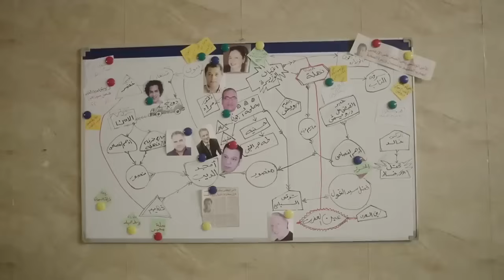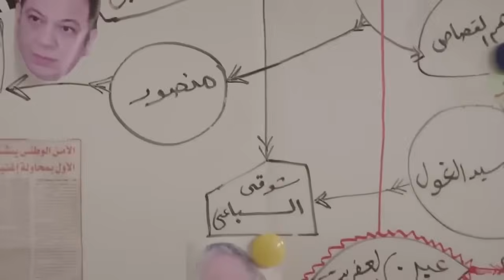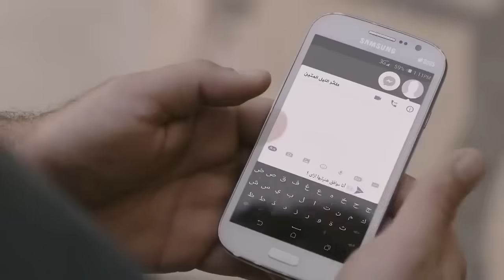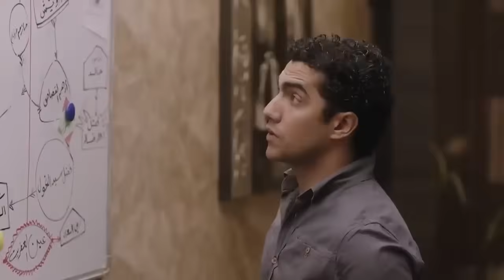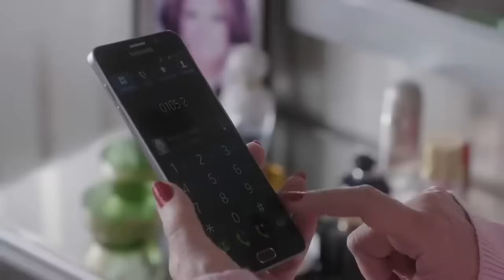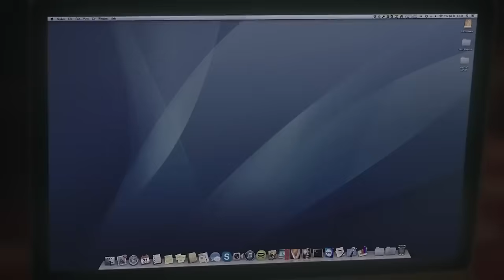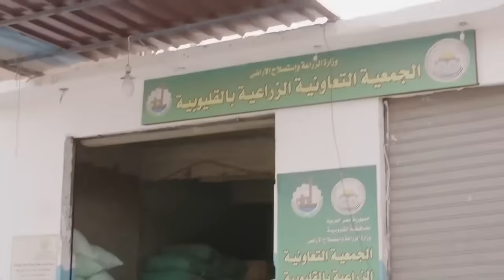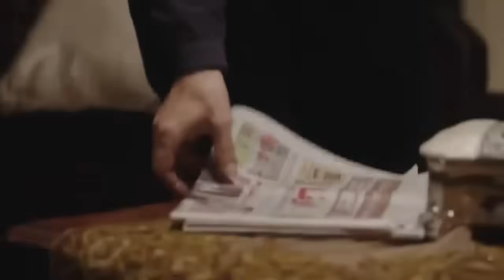حصريا فيلم اغتيال دبلوماسية 🔥🪓 بطولة النجم محمود عبد العزيز - لقاء الخميسي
يقع في يد فضل الغول جهاز لوحي مسروق يخص وزيرة الصحة، وأثناء محاولة إعادة الجهاز لها يتورط فى سلسلة متشابكة من العقبات بسبب محتوى سري على الجهاز، وخلال محاولة هروبه يواجه الكثير من مشاكل ماضيه الغامض
بطولة :  محمود عبدالعزيز _ ميرفت أمين _ فاروق الفيشاوي _ لقاء الخميسي _ رامي وحيد _ محمد شاهين
ﺇﺧﺮاﺝ: أحمد سمير فرج (مخرج)  محمد عصام فؤاد (مساعد مخرج)
ﺗﺄﻟﻴﻒ: شريف بدر الدين (مؤلف)